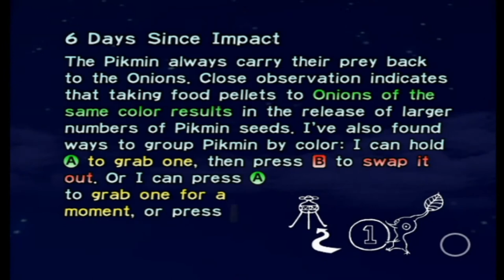Pikmin - Day 6: Roasted Mushroom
Captain's Log. Day Unknown. Found a peculiar mushroom today, one that actually moves! Those spores it emits might be problematic though...

And mercifully, our audio communication systems have been remedied.